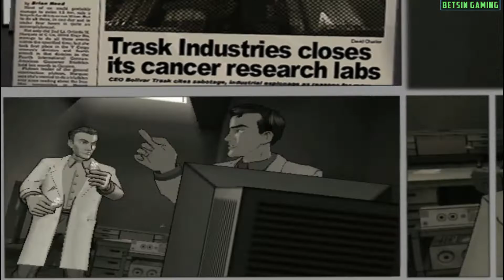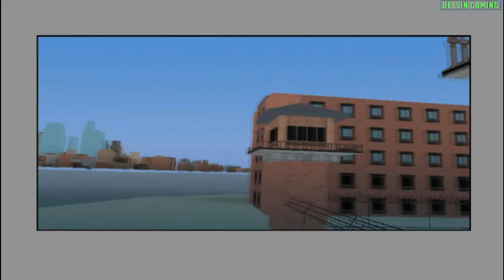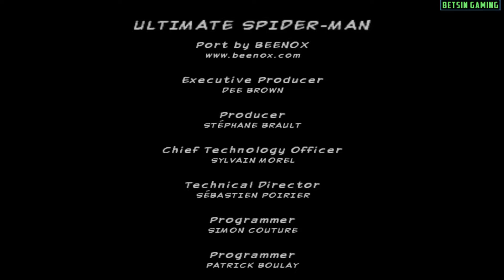ULTIMATE SPIDER MAN WALKTHROUGH PART 13 FINALE (PC)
AND
FOR
MORE!